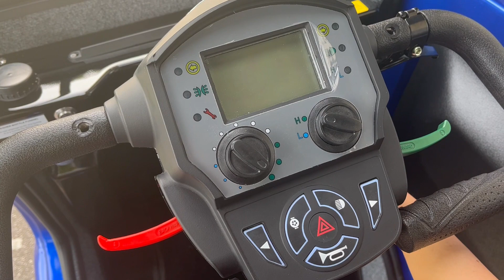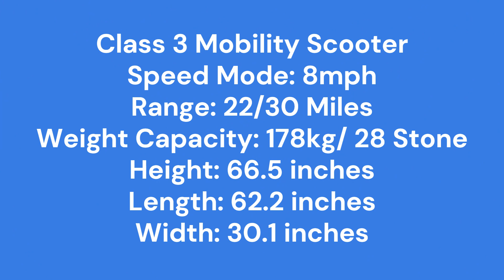Scooterpac Cabin Car Mk2 Plus | Bayliss Mobility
Look what's arrived in our Bridlington store! The FANTASTIC Mk2 Plus Cabin Car. "By far the most advanced, luxurious and distinctive mobility scooter on the market today!"

Here's a quick video featuring the cabin car we currently have in our store.

Standard features included however you can upgrade with a wide range of optional extras.

Standard features include bright rear LED lights, dual-speed windscreen wiper, durable floor mats, easy access doors, electronic braking system, external charging cable, finger & thumb controls, follow-me-home lights, four-way adjustable driving position, large cup holder, smooth acceleration system, super 1400 Watt motor, trip computer, twin USB charging ports, ultra soft suspension and windscreen washer and wiper.

Get in touch for more information.
Visit us in-store: 147a Hilderthorpe Road, Bridlington, YO15 3HA